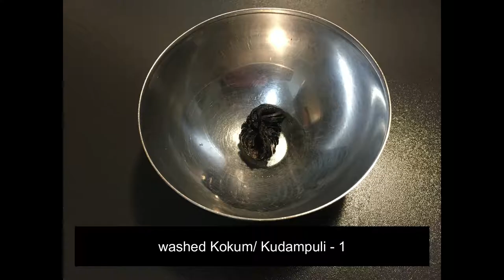Fish Drumstick curry | മീൻ മുരിങ്ങക്ക കറി | Kerala Fish Curry | Fish Curry with Drumsticks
Let's add some healthy fiber(Drumsticks) to your protein(Fish ).
Fish curry with Drumsticks:-
Ingredients for 2 servings
Tuna Fish : 150g
Drumstick: 1
Kokum/ Kudampuli: 1
Coconut slices
Small Onion: 2 sliced
Grated coconut: 3 tbsp
Turmeric powder: 1/2 tsp
chilli powder: 1 tbsp
Coriander Powder: 1 tsp
Garlic: 3 cloves
Ginger: 1 inch
Mustard seeds: 1/2 tsp
Fenugreek seeds: 1 pinch
Water
Salt as per taste
Coconut oil and curry leaves.

Method: Please follow the instructions as shown in the video.

Try this recipe and let me know your comments below.
Hope you all enjoyed watching this video. Love you all. 😊😊😊😊

My channel doesn’t take responsibility for any side-effects or any health/skin care problems caused due to the use of my channel content or anything related to this!